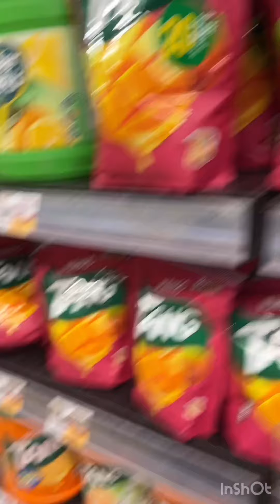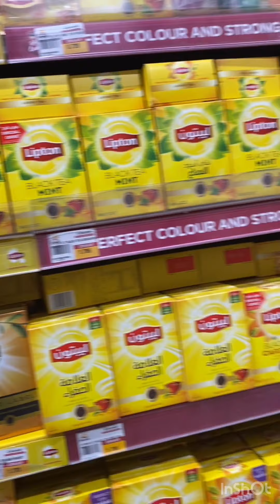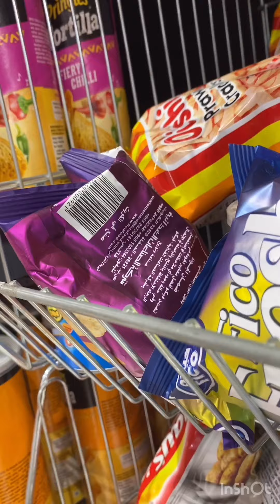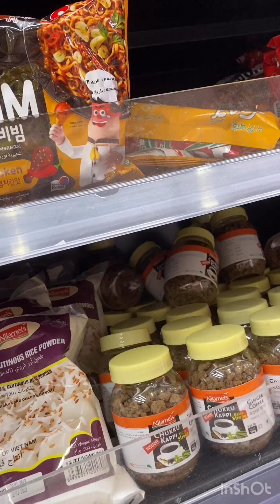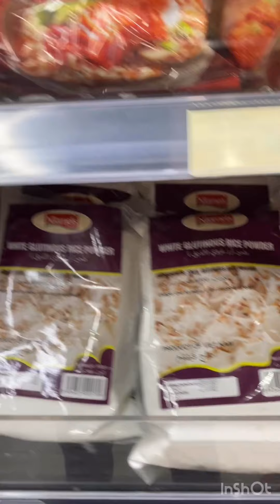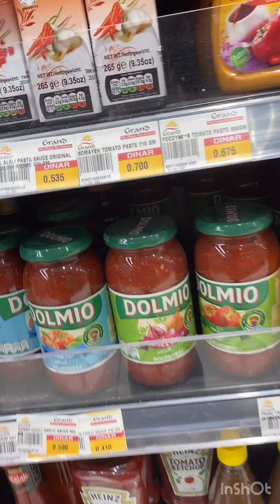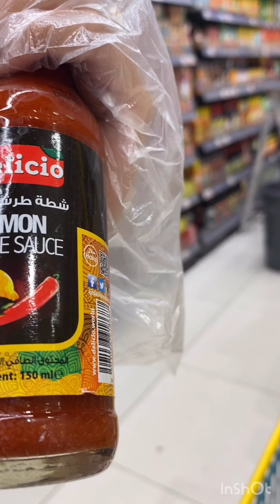Lockdown Farwaniya Kuwait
Buying groceries Grandhyper Kuwait